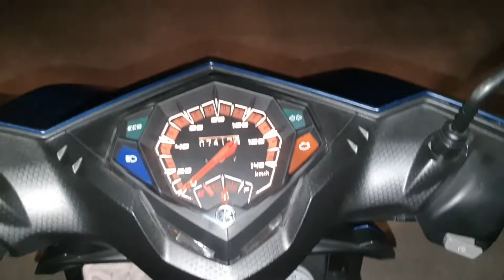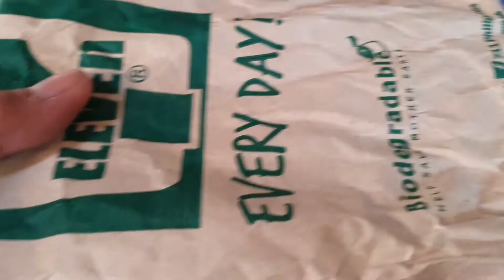vlog #14: Bakabakashi Christmas Party 2021!!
Met most of them online via games and I had one of the best Christmas party ever last year!! :3